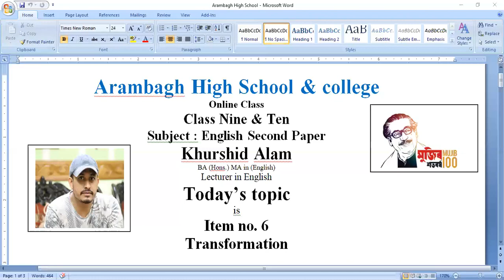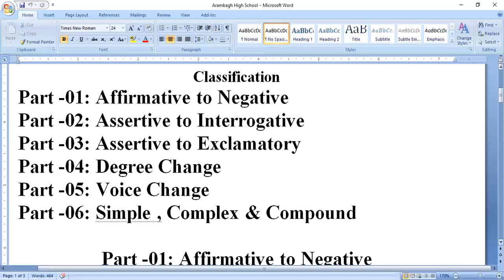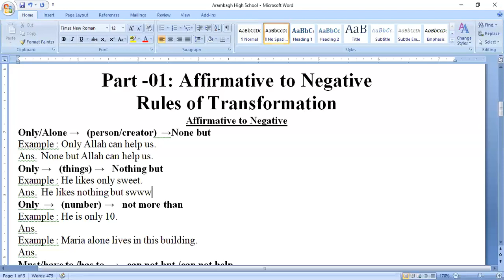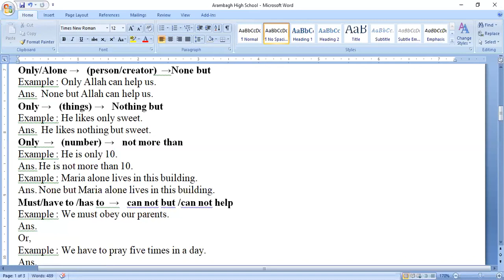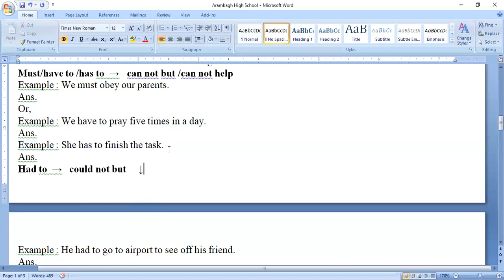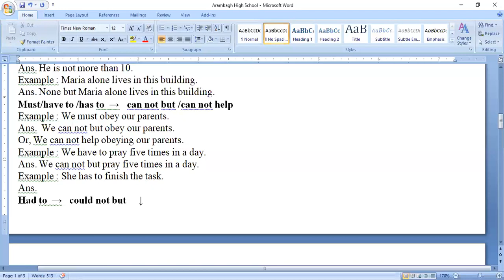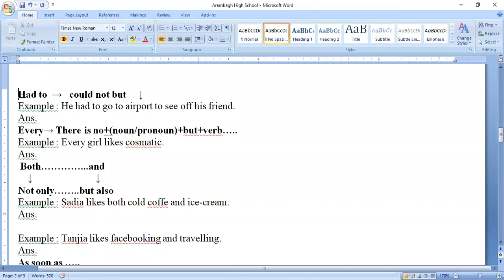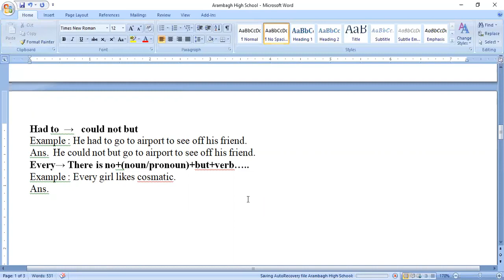Transformation Part 01 for Class Nine & Ten